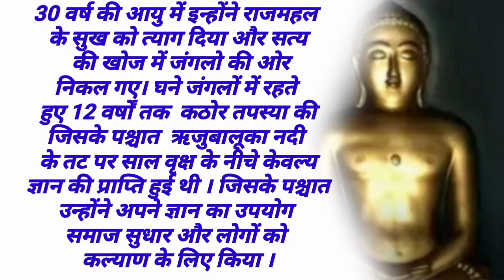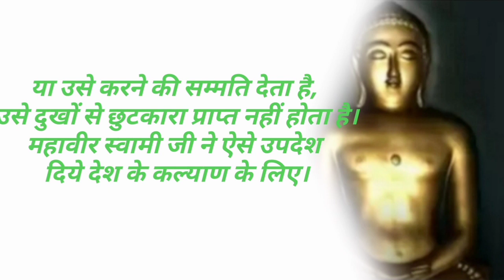Biography of God Mahabir | krishna hindi kahaniyan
Biography of God Mahabir

This content in this video is taken from book and other information. this video is made for only educational and entertainment purposes. copyright disclaimer under section 107 of the copyright act 1976, allowance is made for fair use for purposes such as criticism, punitive,news, teaching, reporting. fair use is a use permitted by copyright statute that might otherwise be infringing.

             Krishna A book reader
more educational purposes and online study